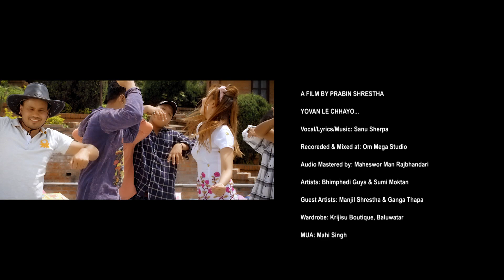Yovan Le Chhayo || Sanu Sherpa || Bhimphedi Guys || Sumi Moktan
YOVAN LE CHHAYO (Official Music Video)

Vocal/Lyrics/Music: Sanu Sherpa

Artists: Bhimphedi Guys & Sumi Moktan

A Film by Prabin Shrestha

Recoreded & Mixed at: Om Mega Studio

Audio Mastered by: Maheswor Man Rajbhandari

Guest Artists: Manjil Shrestha & Ganga Thapa

Wardrobe: Krijisu Boutique, Baluwatar

MUA: Mahi Singh

DOP: Gyanendra Sharma

Choreographer: Bhimphedi Guys:

 Nirmal Lama
 Manjit Waiba
 Anjan Moktan
 Mithun Lama
 Sabin Lama

Chief AD: Kasam Nepal

Light Crew:
 Laxman Gautam "Kharel"
 Sundar Shrestha
 Dev Shrestha
 Anil KC

Camera Care Taker: Sajay Bhandari

Kitchen: Sagar Lama

Transport:
 Min Bahadur Shrestha
 Sundar Shrestha

Production Manager: Sagar Lama

BTS Cameraman: Ganga Thapa

Assistant:
 Manjil Shrestha
 Dipendra Karki

Thanks to Ajaya Upadhaya

A Presentation of Mokshya Production (2018)